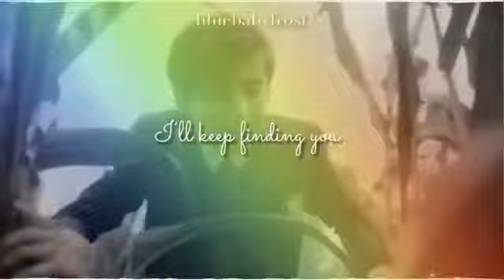The Umbrella Academy - Five & Vanya Edit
fandom: the umbrella academy
characters: five & vanya hargreeves
actors: aidan gallagher and ellen page